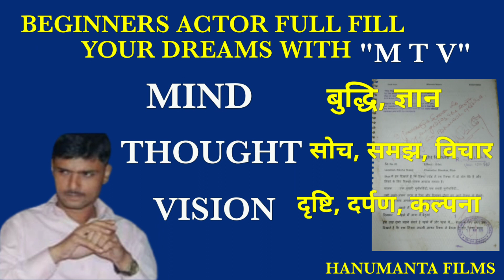What is M T V? Beginners actor full fill your dreams with MTV.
MTV More important for beginners actor.